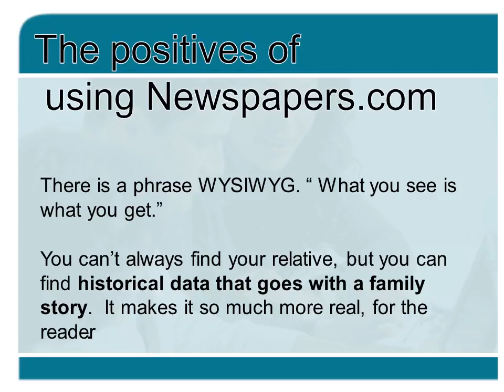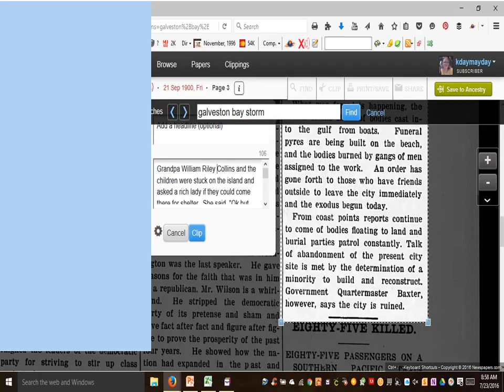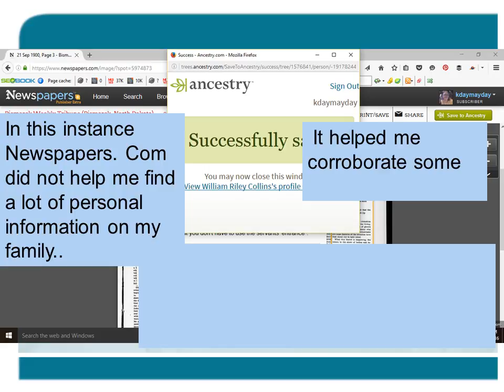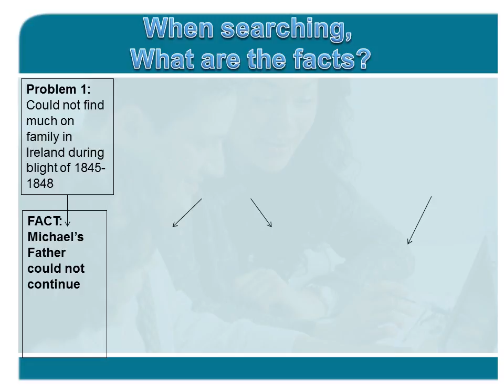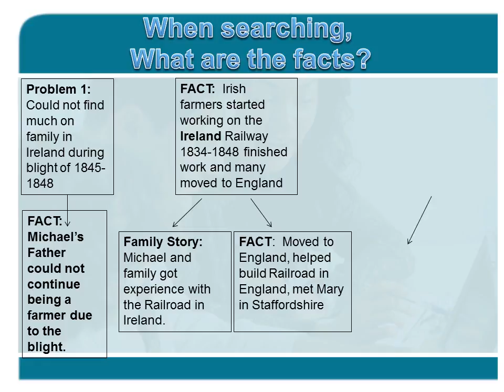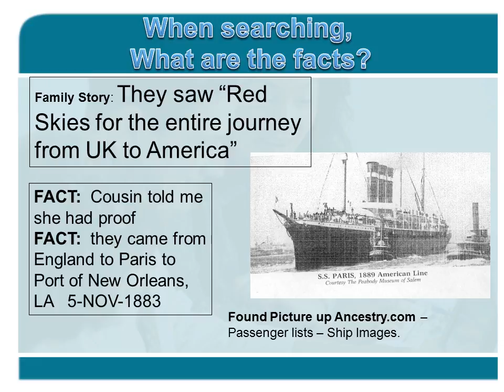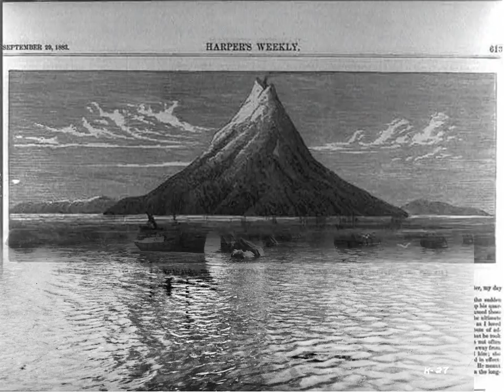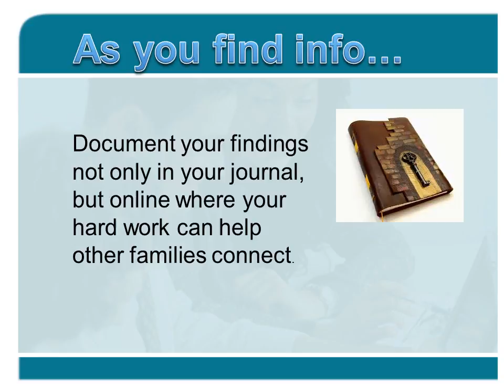How to use Newspapers dot com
Newspapers have been great for genealogy but are also difficult because they scan them in using OCR - So If you search for John Smith Fresno - You might get Kathy FRESNO, or JOHN Jones or something other than you want.